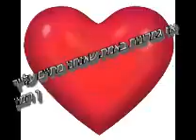סרט יומולדת למורוש :)